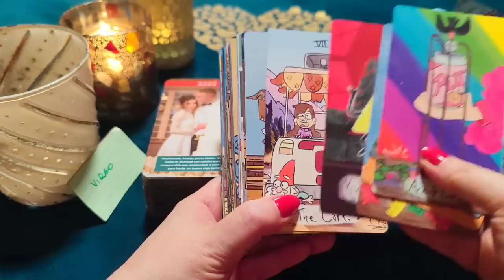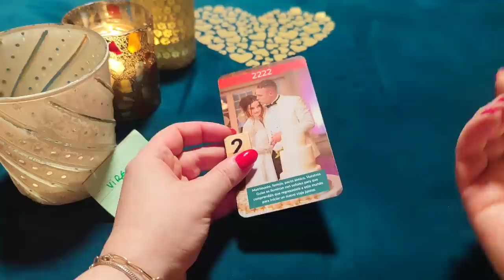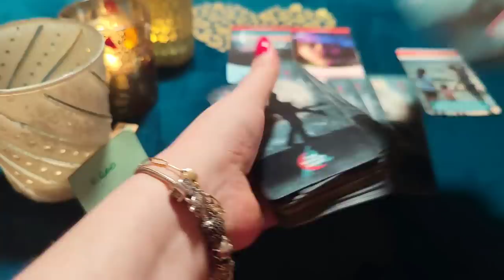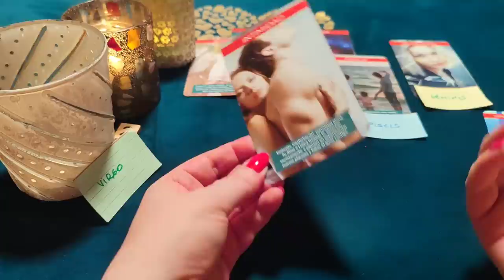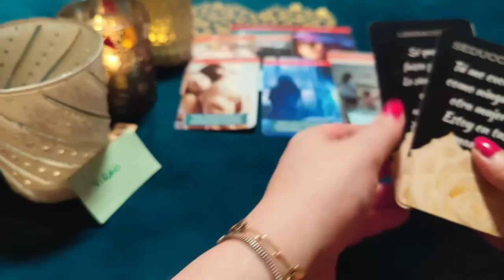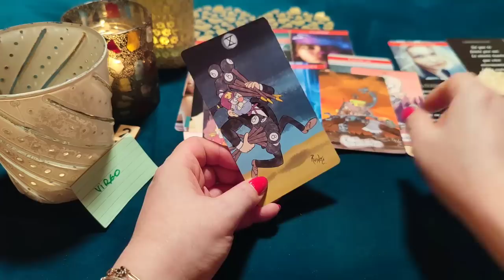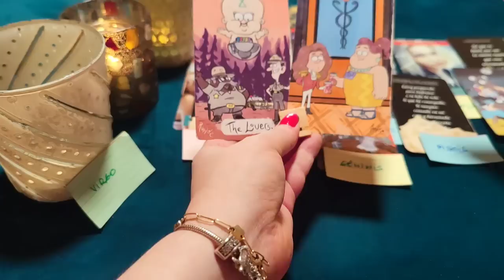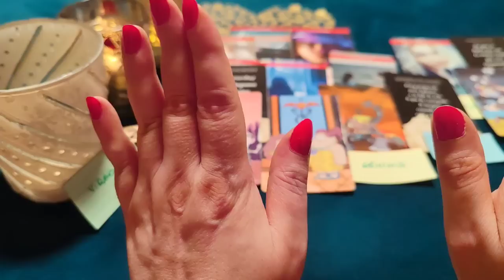VIRGO ♍ QUIERO CASARME CONTIGO A LO GRANDE Y UN HOGAR JUNTOS ‼️😱 HORÓSCOPO VIRGO AMOR ABRIL 2023❤️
¿Quién soy?